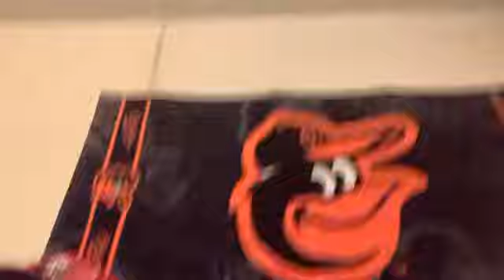Washington Capitals Vlog March 9th 2024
More highlights from 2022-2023 Millbrook seasons coming!